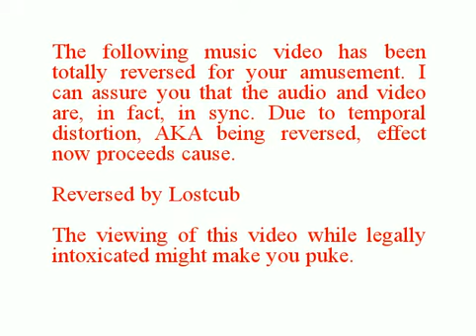Queen Reversed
Do you remember playing this record backward? Here is the video totally reversed! It's like a whole new song too! And, you won't brake a needle playing it! Video is presented for conversational use and is a totally transformations of both audio and video.